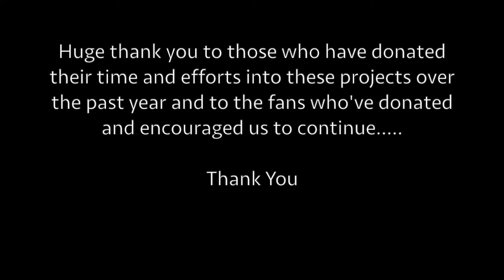Love of Mine by Shawn Kellerman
We had an absolute blast in our session with Shawn Kellerman, some really great moments were caught and this one’s certainly no exception with this original tune by Shawn.
Here’s “Love of Mine” performed by Shawn Kellerman on Guitar and Vocals, Joel Visentin on Keyboards, the legendary Al “Baby” Webster on drums, Steve Pelletier on Bass and Production with video by Michele Gare.

Donations can be made and will be disbursed to the musicians in this session.